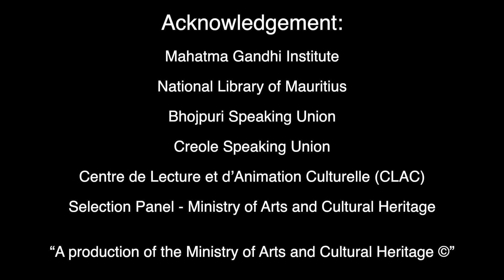Zistwar De Lera - Creole Language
Acknowledgement:

Mahatma Gandhi Institute

National Library of Mauritius

Bhojpuri Speaking Union

Creole Speaking Union

Centre de Lecture et d’Animation Culturelle (CLAC)

Selection Panel - Ministry of Arts and Cultural Heritage

“A production of the Ministry of Arts and Cultural Heritage ©”

"Please note that the subtitles for the videos have been kept exactly the same as the original scripts of the books from which the stories have been derived. As a result, the official orthography of the Creole language has not been applied to the subtitles".